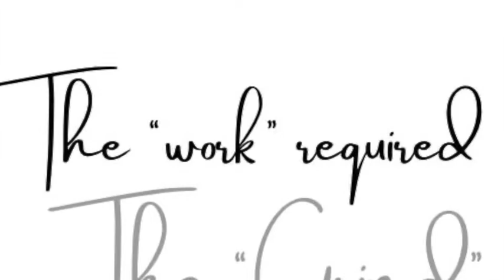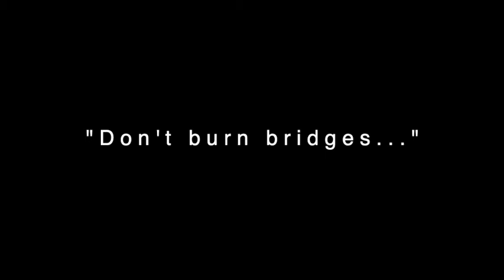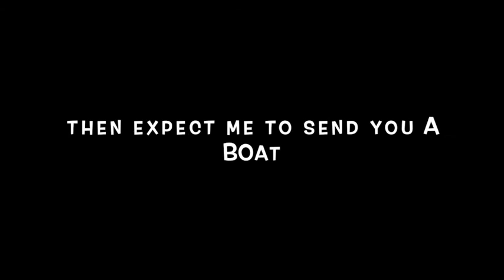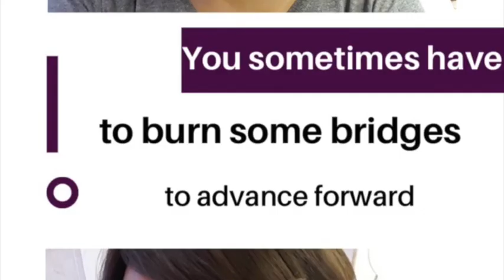Day 11 You sometimes have to burn some bridges to advance forward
Today I am talking about how it is ok sometimes to burn some bridges in order to advance. I choose this topic because I always heard people say things like: “Don’t burn bridges. You’ll be surprised how many times you have to cross the same river”, or “Careful not to burn bridges, you just might need to cross back”  or my favorite: “The bridges you burn today will be the bridges you’ll need tomorrow”. There are many more quotes I can mention here, however, I would like to focus on the importance of understanding that, especially in recovery, it is ok to let go of people, places, and things that are not positive for your recovery. The value in ensuring that we live an ethical life, treating others as well as we would like to be treated and respected is paramount. The advice on not burning bridges is always a solid one, however, some bridges are really unstable, broken, wiggly, and may even kill us, and those need to be burnt, as they will cause harm and may interfere with your recovery.